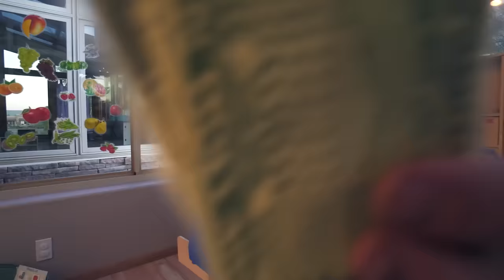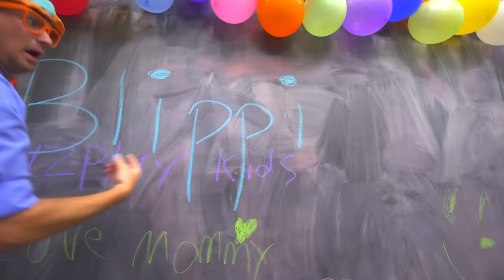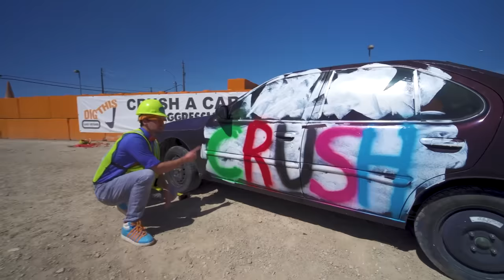Blippi Visits an Indoor Playground (Giggle Jungle) | 1 HOUR OF BLIPPI | Blippi Toys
Enjoy this compilation of the best full episodes of Blippi!